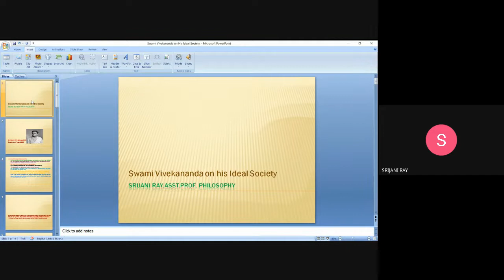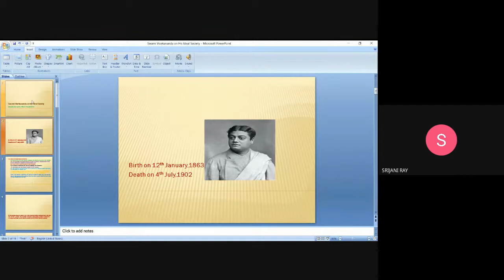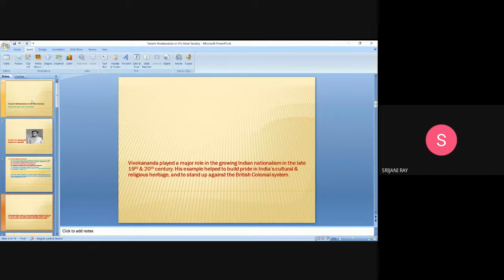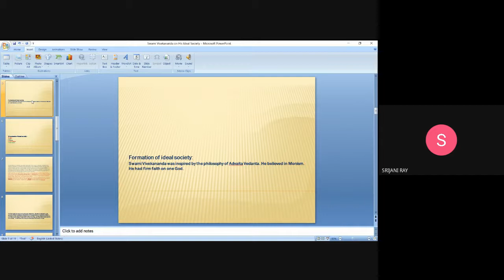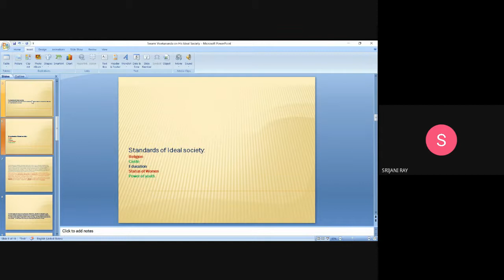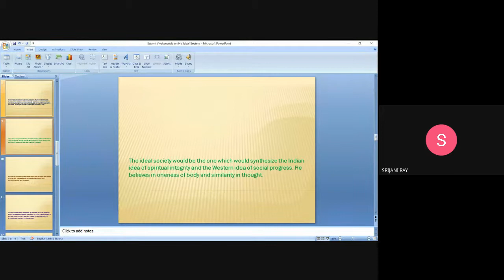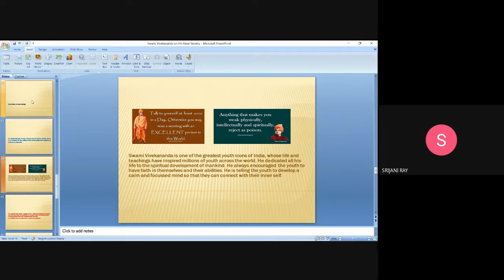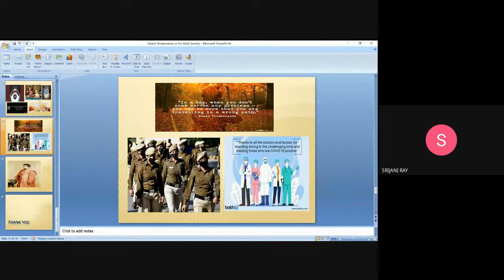Vivekananda & Ideal Society, an IDL organised by Pol.Sc Dept